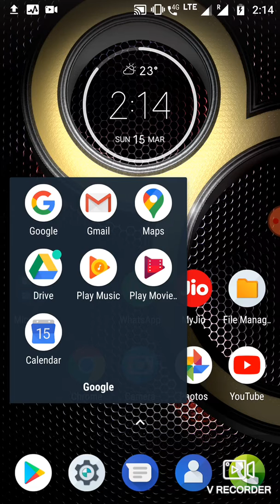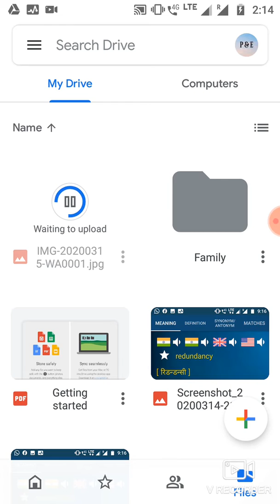गूगल ड्राइव मे अपनी फोटोज कैसे अपलोड कर सकते हैं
अपनी फोटोस हमेशा के लिए सेव करें गूगल ड्राइव पर अपलोड करके।।